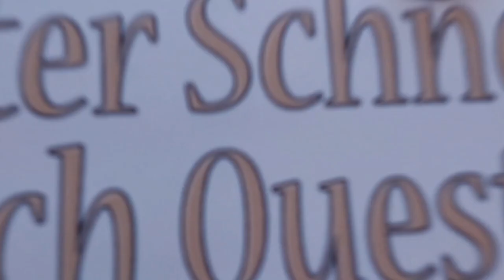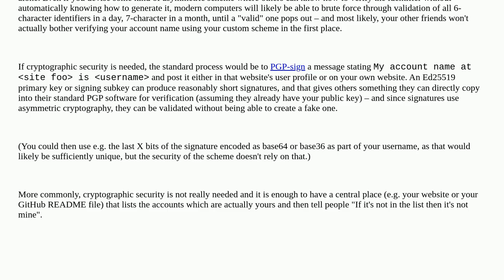Can I generate multiple fingerprints from the same private (PGP) key?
A special thanks goes out to the community

  identity-management cryptography